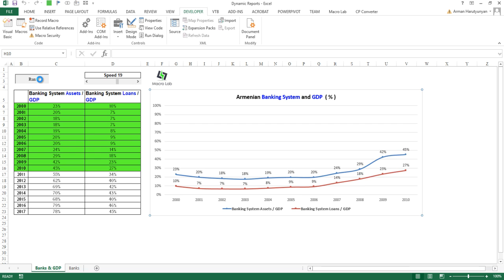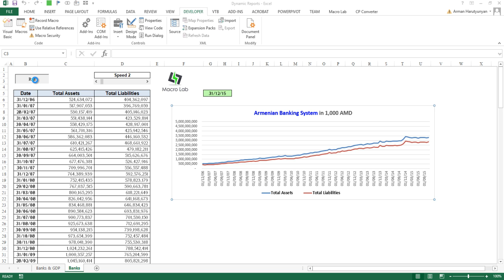Dynamic charts - Armenian Banking System and GDP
✅ Who we are? We are a professional, multi-profile team of programmers.
✅ Where we work? Wherever there is a PC and the Internet.
✅ How we work? The products are designed on MS Office macros, Google Sheets and Web and other platforms.